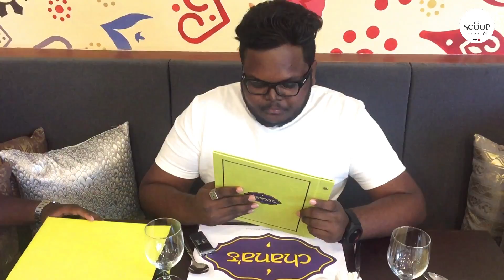Special Hyderabad Biriyani now in Colombo | Chana's Indian Restaurant | Sri Lanka | The Scoop TV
Special Hydra-bat Biriyani now in Colombo

Chana's Indian Restaurent

Address:
50, W.A. Silva Mawatha, Wellawatta, Colombo 06
Phone number
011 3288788